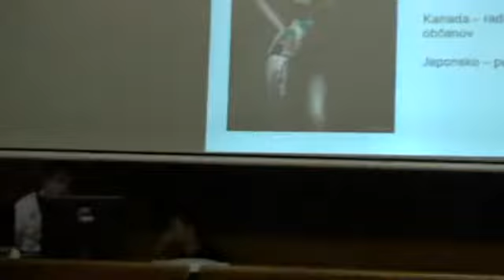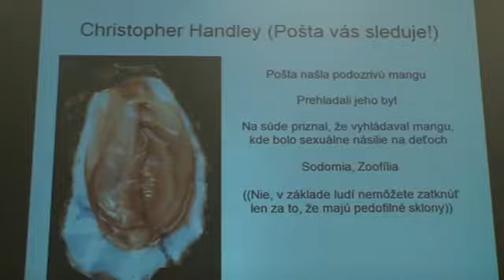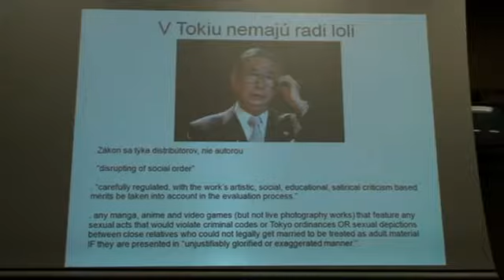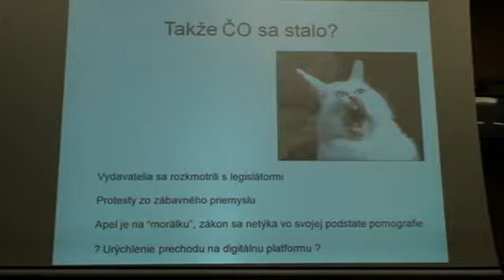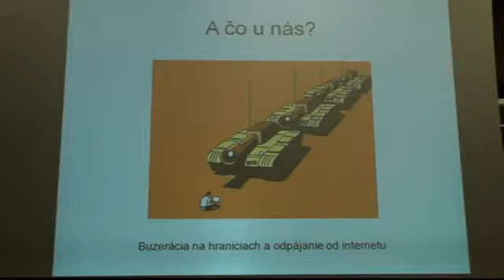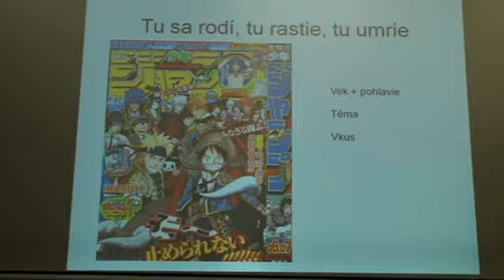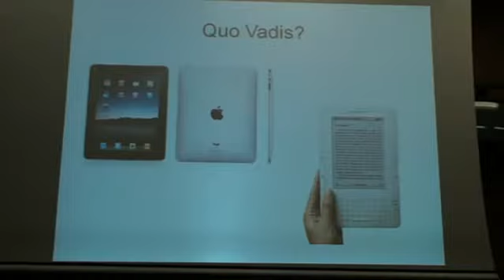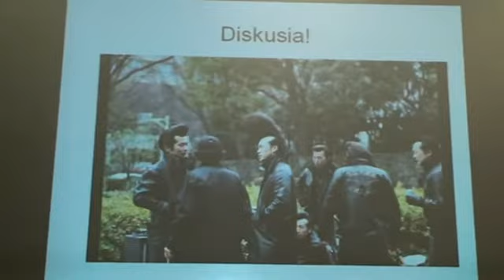CS11: PREDNÁŠKA - Kam da manga uberá